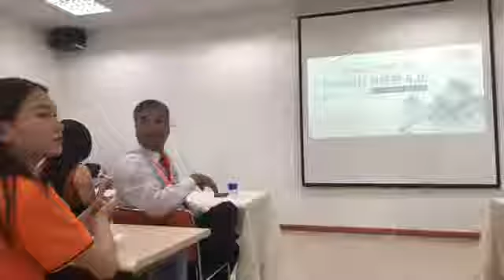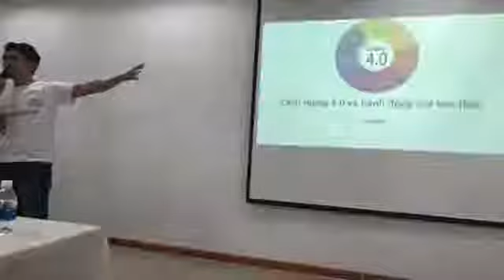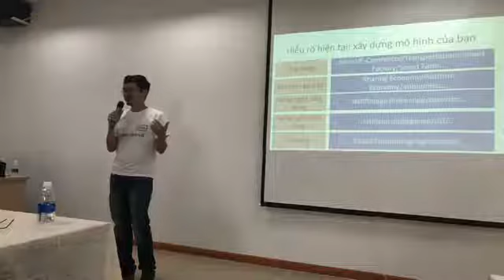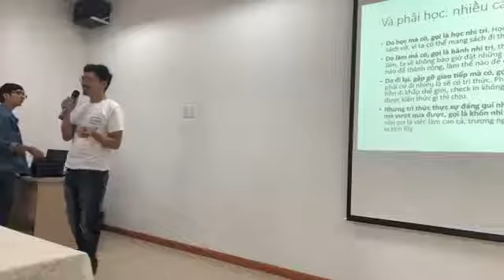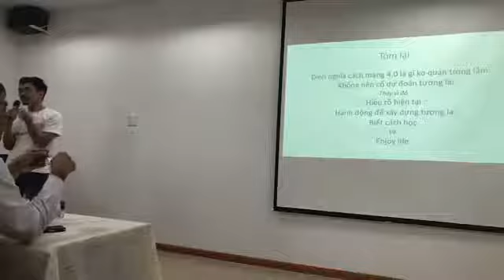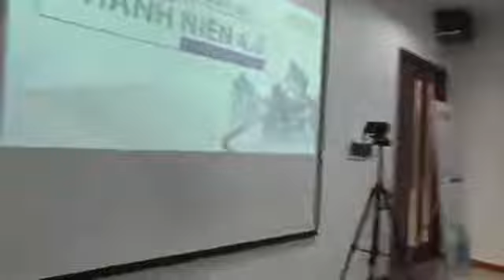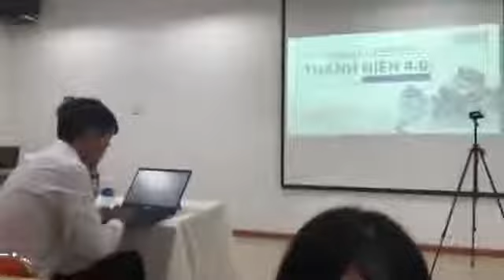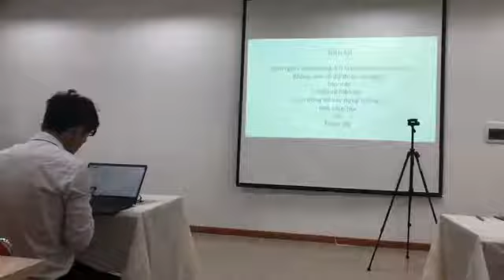[xTour Xuyên Việt] Ngày 1 (12/9) - ĐH FPT Cần Thơ - TP. Cần Thơ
Table of Contents:
1:25:46 GS Xoay đặt câu hỏi Xoáy qua, vậy mà Diễn giả vẫn vững vàng.
1:27:22 Diễn giả hỏi ngược: Nước nào ứng dụng nhiều nhất công nghệ như Giáo sư Xoay vừa nói
2:02:55  Đặt câu hỏi về IoT
          Keynote của ngày đầu tiên trong hành trình này là anh Nguyễn Thành Lâm - Giám đốc FUNiX HCM - nguyên Tổng Giám đốc FPT Software.
          CMCN 4.0 KHÔNG CHỈ LÀ CÂU CHUYỆN KỸ THUẬT, NÓ LIÊN QUAN NHIỀU TỚI KINH TẾ!
           Sáng 12/9, chuỗi hành trình xuyên Việt “Thanh niên 4.0” của ĐH Trực tuyến FUNiX đã bắt đầu tại Đại học FPT Cần Thơ. Gần 100 sinh viên chuyên ngành kinh tế có mặt tại chương trình, lắng nghe ông Nguyễn Thành Lâm – Nguyên TGĐ FPT Software, mentor ĐH Trực tuyến FUNiX chia sẻ về thời đại 4.0 và sự tác động của công nghệ lên cuộc sống hiện tại.
          👉CMCN 4.0 không phải là một điều gì đó xa vời. Nó thực sự đã đến và ảnh hưởng tới mọi mặt của đời sống xã hội.
         👉Vậy, thế hệ thanh niên Việt Nam cần phải làm gì và phải như thế nào để không bị tụt hậu, thích ứng tốt và vững vàng?
          👉100 sinh viên ngành Kinh tế của ĐH FPT đã được giãi bày niềm trăn trở của mình và được giải thích, định hướng rõ hơn.